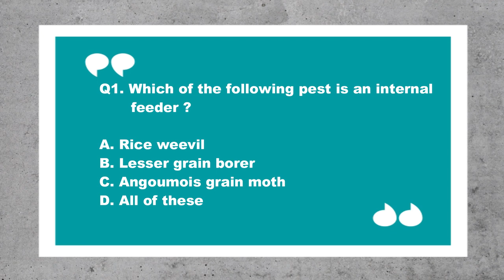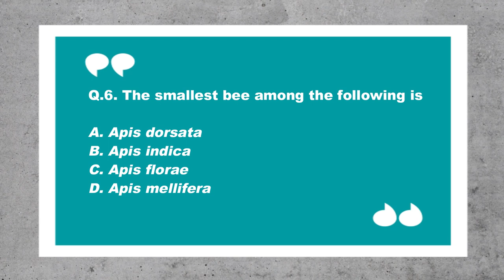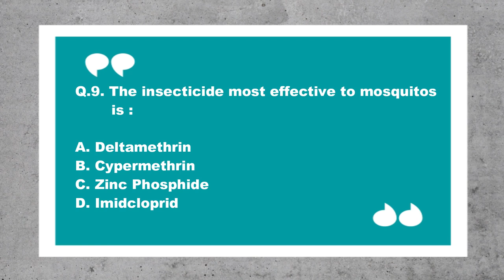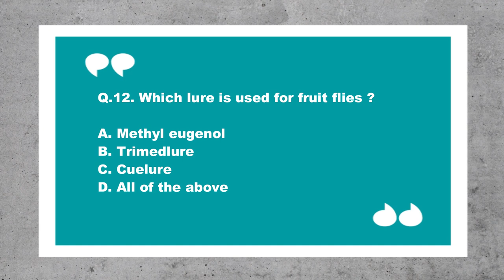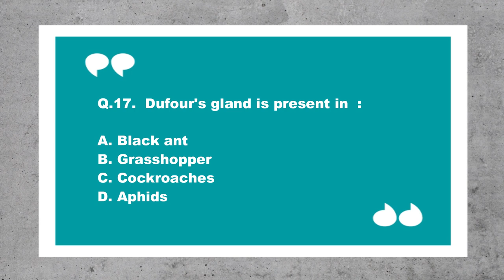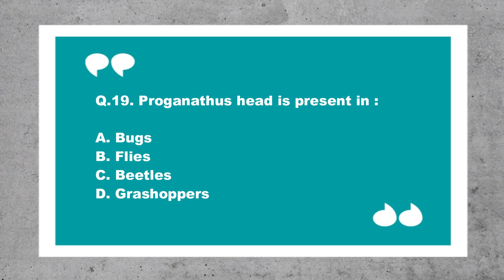ICAR JRF Entomology Questions | PART-5| BY AGRICARE AS| ICAR JRF, SRF, AFO,IGKV-CET, BHU-PET .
Welcome to AGRICARE AS .
Here in this video we present you with a collection of 20 important questions with answers of entomology. this would be helpful for the people preparing for various competitive exams like ICAR-JRF,  ( ENTOMOLOGY AND NEMATOLOGY) , IGKV CET, , BHU PET,IBPS exams , ADA, ADH, SADO, SHDO, RAEO, RHEO, AND various other entrance examinations .

This is part-5 of the series , please do comment and share your views regarding any issues (if any), and share the video .